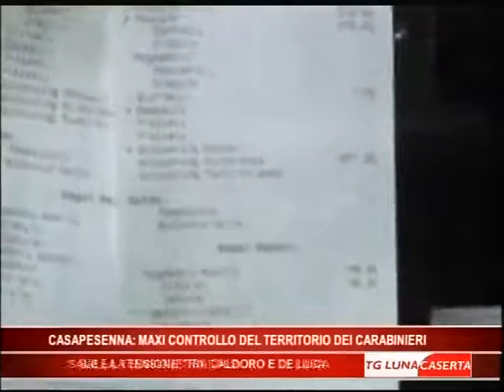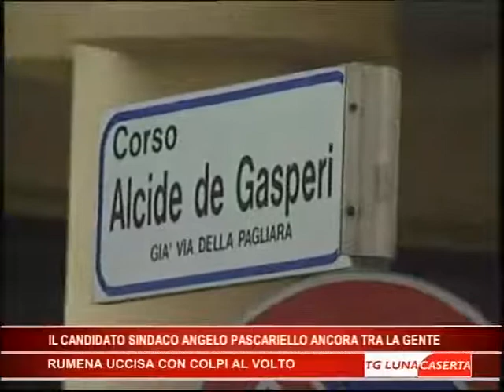TG CASERTA 21 05 15